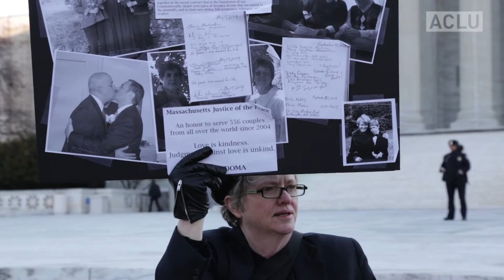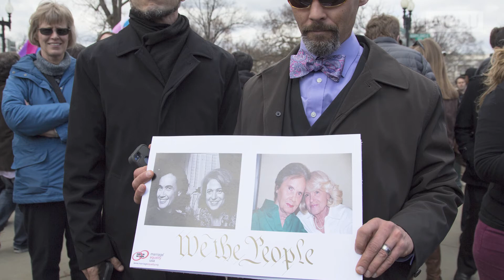Day of DOMA: Edie at the Supreme Court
On March 27, 2013 attorneys for Edith "Edie" Windsor argued before the U.S. Supreme Court that the Defense of Marriage Act (DOMA) unfairly forced Windsor to pay more than $363,000 in federal estate taxes after the death of her spouse, Thea Spyer, in violation of the equal protection principles guaranteed by the U.S. Constitution.